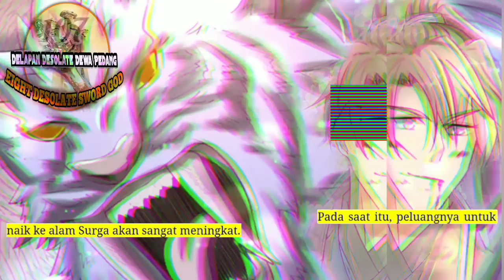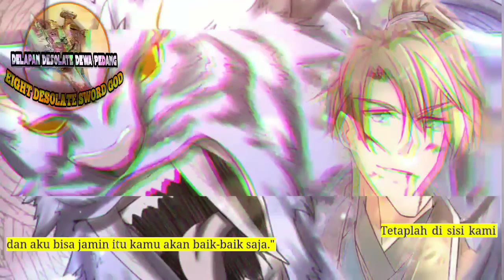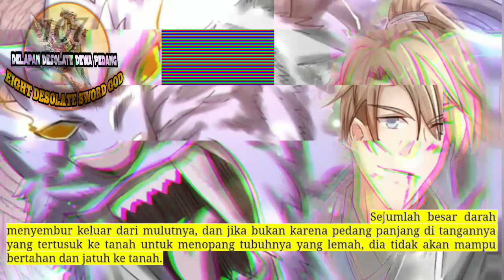Delapan Desolate Dewa Pedang season 107